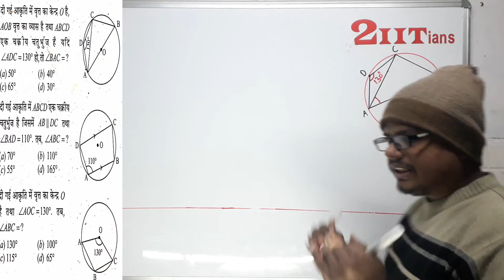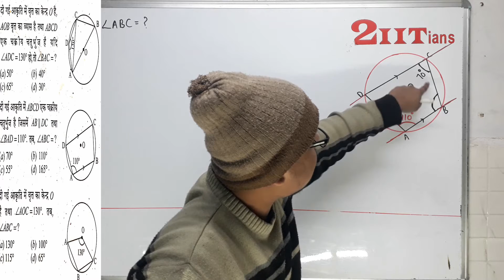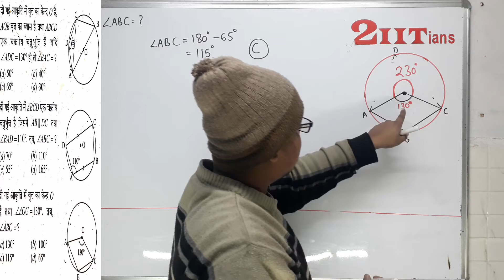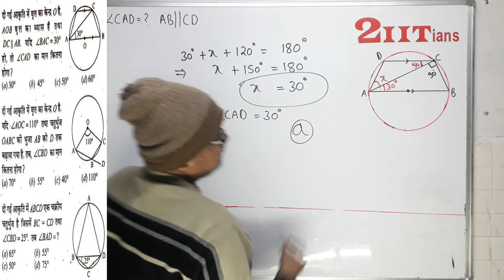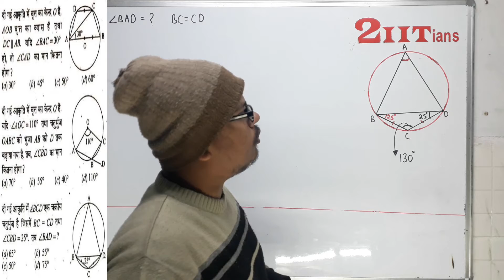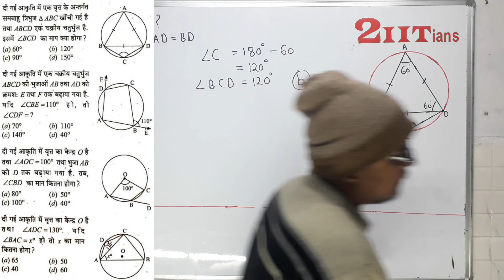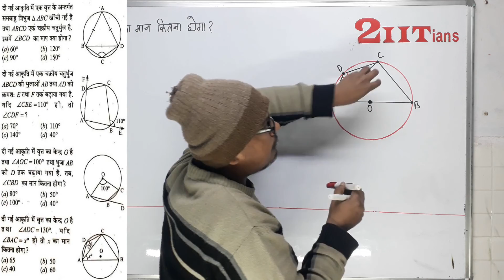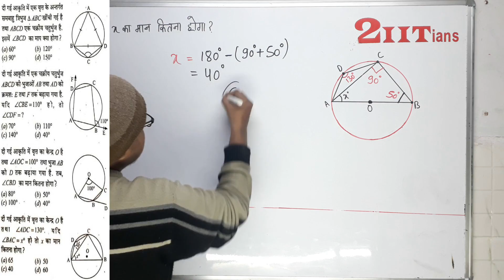Circles Ex Q21-30 RS Aggarwal